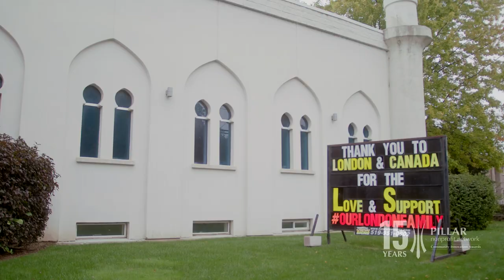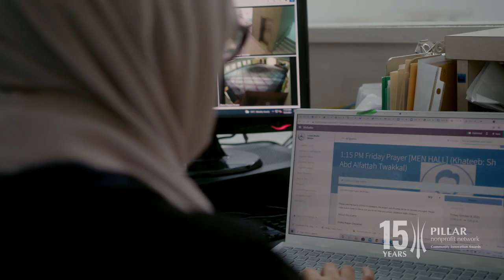2021 Community Innovation Recipient - London Muslim Mosque Community Support Program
The London Muslim Mosque Community Support Program provides assistance for community members in need with outstanding bills, one-time expenses and food vouchers. The Community Support program helps families through challenging circumstances such as income loss or structural barriers associated with immigration. The program greatly improves the quality of life for many low-income families who are unemployed or newcomers. The Mosque has directly assisted over 200 families and continues to support dozens of families each month. This initiative demonstrates the importance of supporting those who may have barriers to accessible information and support due to cultural and language constraints as well as the need for fair and equitable community supports to help those most in need.